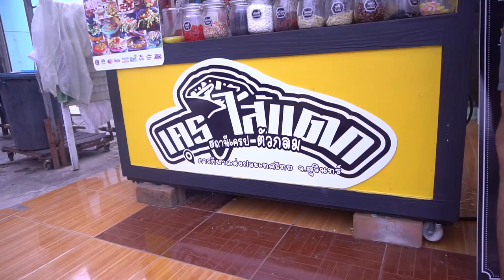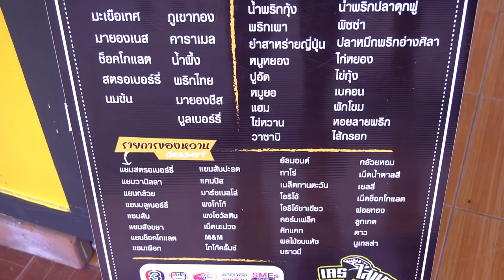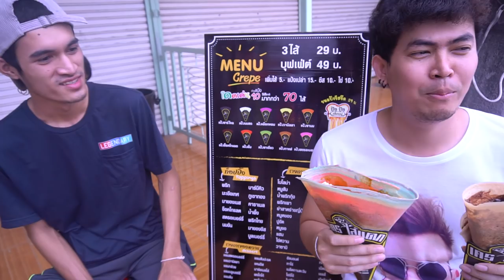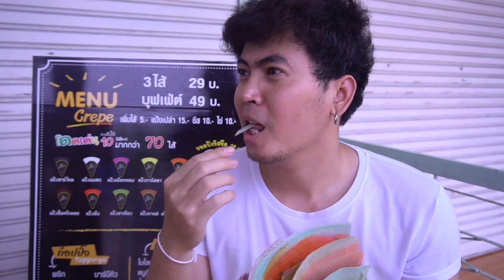70ไส้ใน1คำกินได้เหรอ?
วันนี้พี่เสือ! ได้ไปลุยร้านเปิดใหม่ ที่สุรินทร์ หลายๆที่อาจจะมีแล้วนะครับ
แต่ที่นี้อยู่สุรินทร์ เด็ดจริงจัง มีแป้งให้เลือกมากมาย เช่น แป้งนมสด แป้งชาโคล แป้งสีรุ้ง แป้งชาเขียว แป้งช๊อคโกแลต ฯลฯ

ร้านอยู่ตรงข้ามสนามกีฬาศรีณรงค์
(ตรงข้ามกับป้าย การกีฬาแห่งประเทศไทย จ.สุรินทร์)
ที่มีถนนคนเดินตอนเย็น